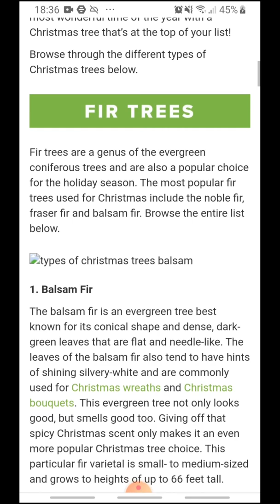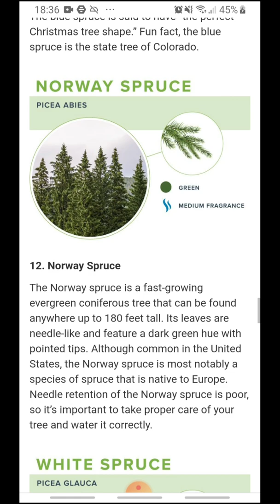Lessons From a Restock Site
Windthrow, Waylaves and Wrong Information!